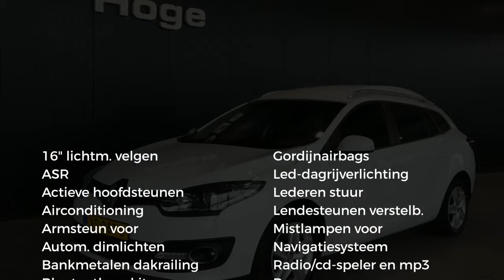Renault Mégane 1.5 dCi Expression S&S VAN Navigatie Airco Rijklaarprijs Inruil Mogelijk!